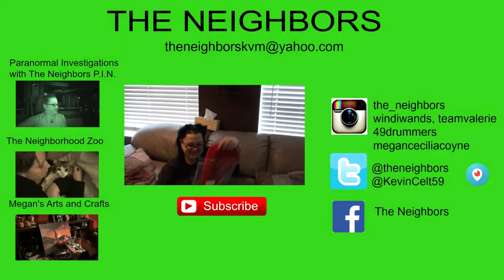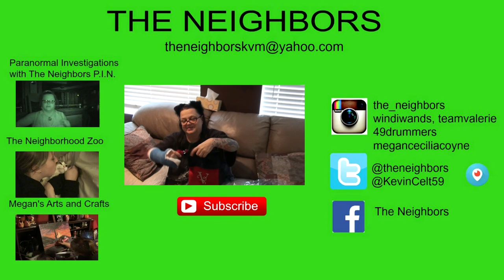TRIMMIN THE TREE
Kevin and Val start Christmas decorating and trimming the tree. Kevin and Valerie have a VERY UNIQUE TREE TOPPER this year!